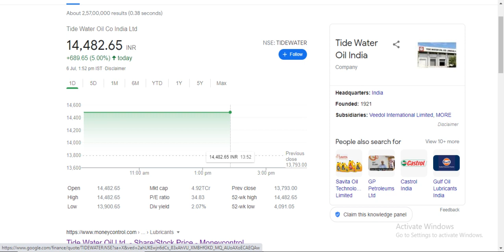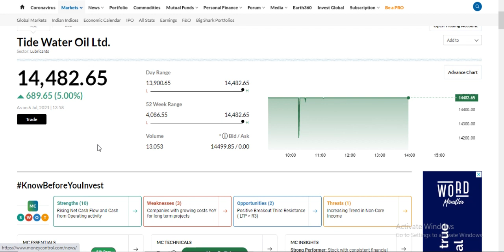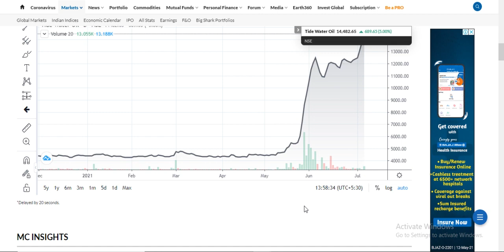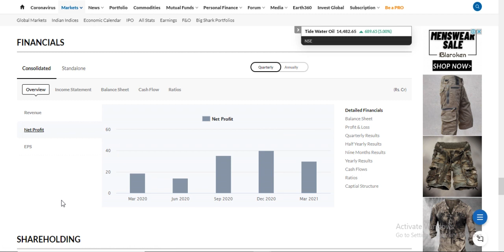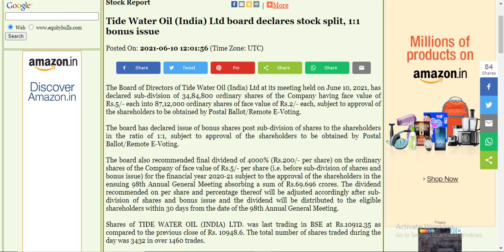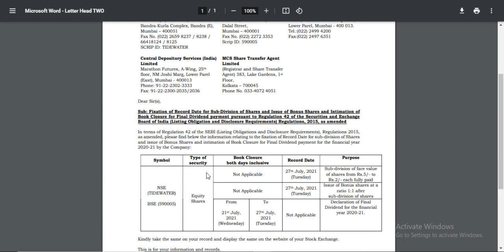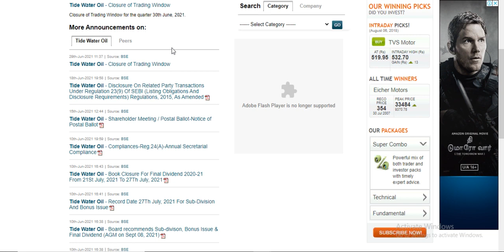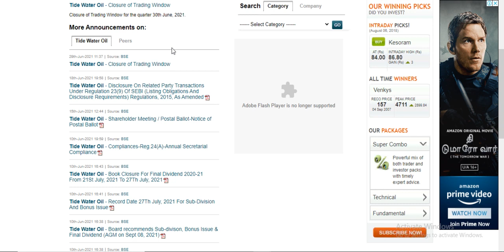Will Tide Water Oil Touch Rs. 20K?|| Upper Circuit Lock|| Bonus|| Stock Split|| Dividend & Much More